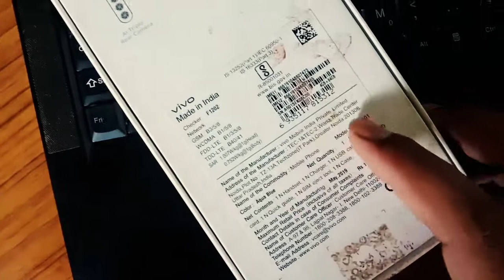मै इसी फ़ोन से सारे विडिओ shoot🔥करता हूं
8k video camera phone,
best video camera phone,
best video camera phone under 10000,
best video camera phone under 12000,
4k video camera phone under 15000,
4k video camera phone,
best 4k video camera phone under 20000,
best video camera phone under 40000,
asus rog phone 5 camera video test,
best video camera phone under 50000,
iphone 7 camera video